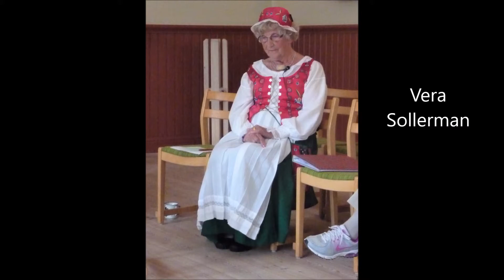Vera Sollerman - Främnes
En dikt om gästande fåglar vid lärarbostaden i Mästerby på Gotland. Dikten är inläst på gutemål / gotländska